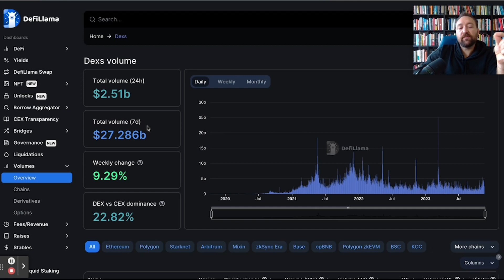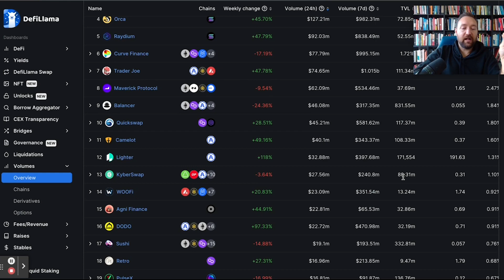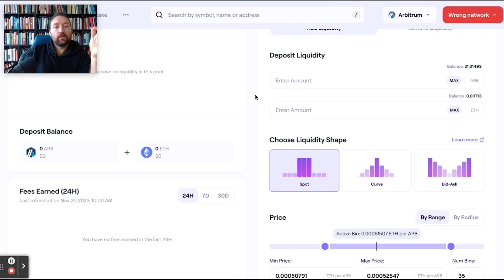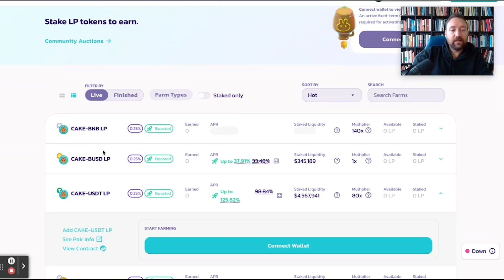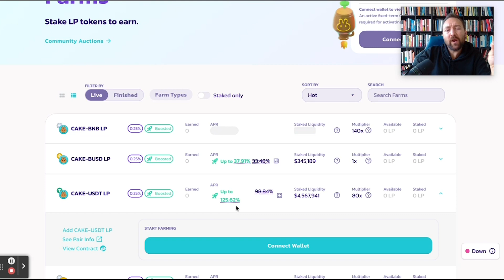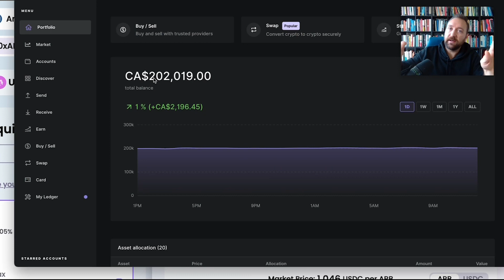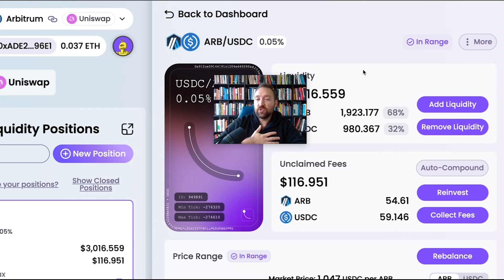Liquidity Pools and Crypto Passive Income | True DeFi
👉Join our Passive Income Membership (now called the Underdog Investor Group) and let's get you into the Crypto Investor Game!

4 ideas that sum up CryptoLabs Research are Crypto, DeFi, Blockchain, and Passive Income. Our mission at CryptoLabs is to stay on the cutting edge of the Web 3.0 and bring you along with us. We’re a crypto and blockchain research and investment company and we spend our days researching the crypto-verse, blockchain technologies, and the abundance of investment and income-producing opportunities available to anyone with an internet connection. Make money with crypto.

Join us and stay on the cutting edge of the greatest wealth transfer in human history!

Interested in working with us? Explore our CryptoLabs Investor Program where our promise to you is that you will not only get a world-class crypto education, but we'll also help you get into AT LEAST 2 passive income-producing projects. You can explore that opportunity here!